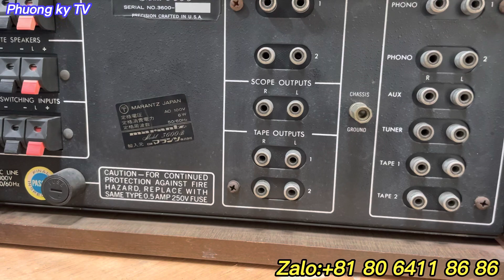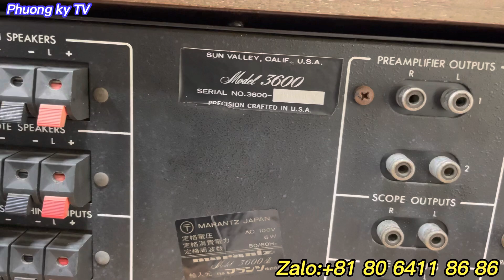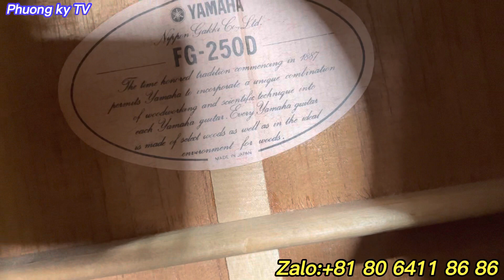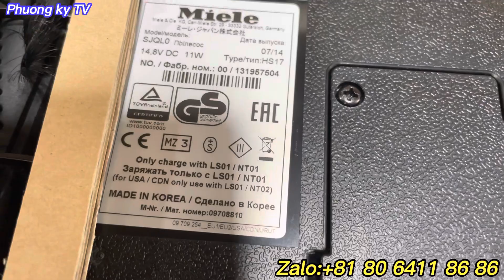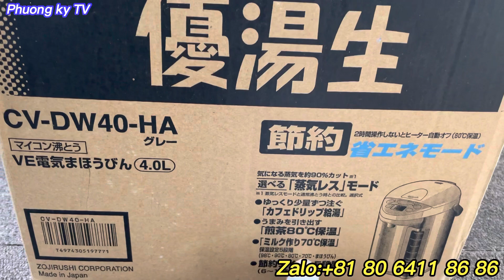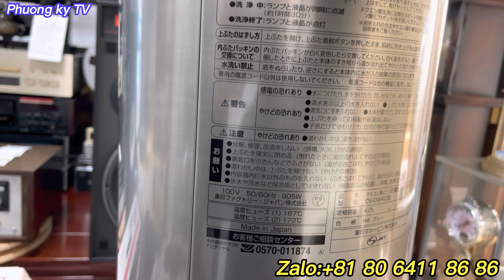Các thiết bị âm thanh đặc biệt tại Nhật - Âm thanh Nhật,đồ gia dụng - Âm thanh Bãi Nhật tốt giá rẻ